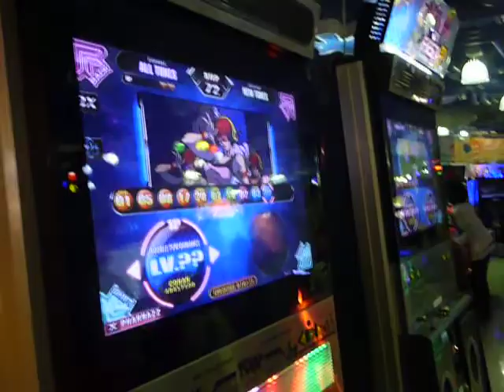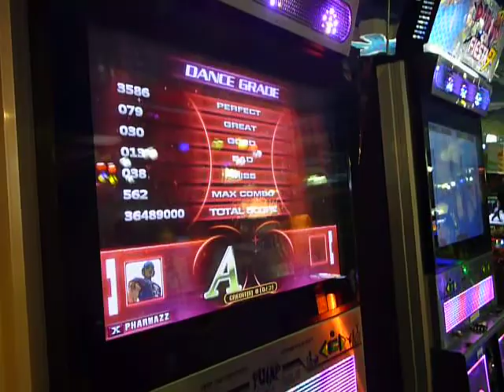PIU@Central Plaza Udon Thani - We Got 2 Know TP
player : me,Yui,Fokdan
captured by BallUdon